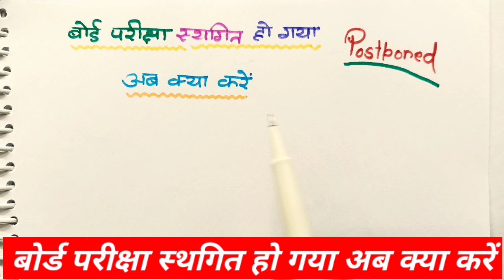बोर्ड परीक्षा स्थगित हो गई अब क्या करें// board exam postponed ho gaya ab kya kare//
About this video:
Hello students is video mein maine aapko bataya hai ki UP Board exam 2021 postponed ho chuka hai ab students ko Ghar baithe kya karna chahie. aapko kis prakar se taiyari karni hai kya karna hai sab kuchh study tips maine aapko is video mein bataya hai.